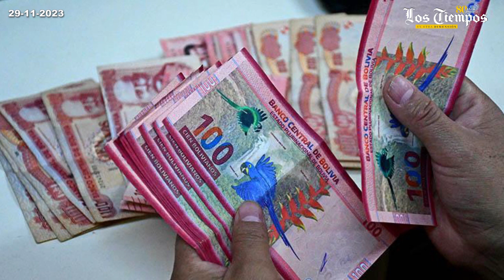Las noticias más destacadas en DosMinutos con LosTiempos